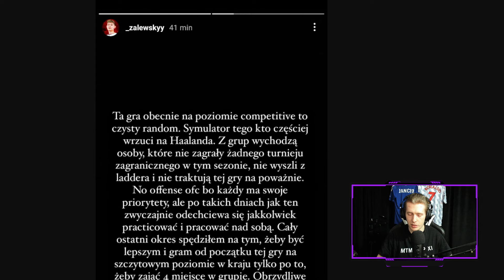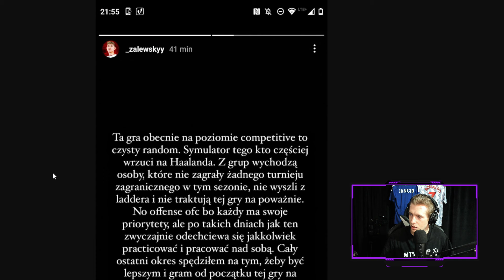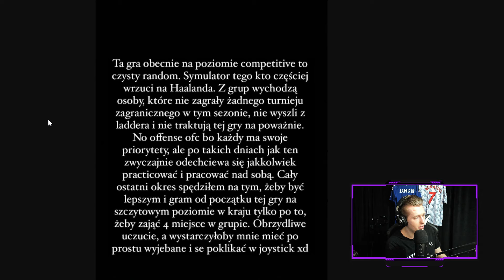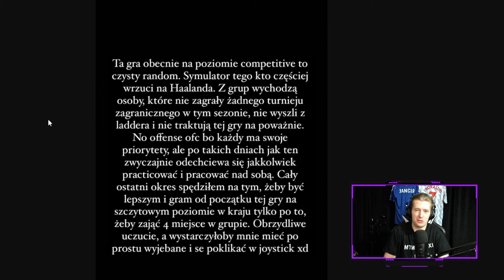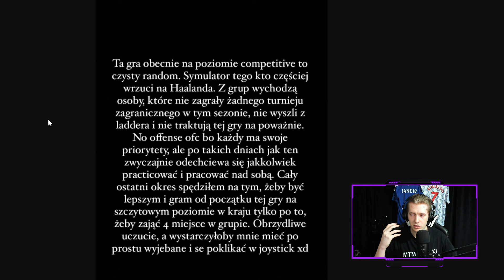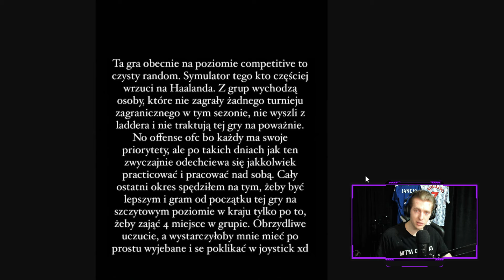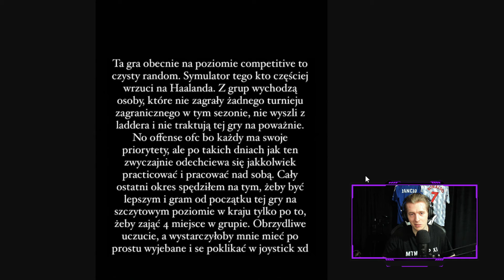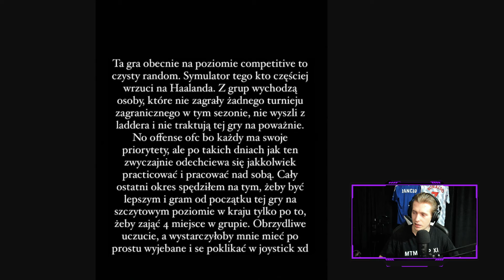W EA FC 24 SKILL NIE WYSTARCZY *SZOK*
Dzisiejsze tematy:
- Wpis Zalewskiego
- Podejście graczy
- Podejście widzów
- Moje podejście :V

Time-stampy:
0:00 - Kontekst
4:15 - Wpis Zalewskiego
9:30 - Różnorodność składów
19:40 - Moje podejście